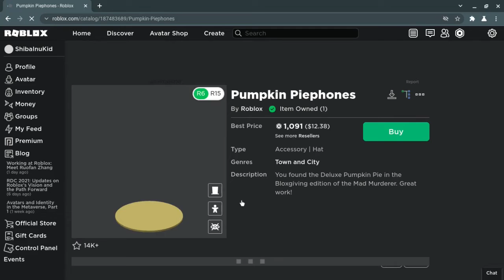I got my first Limited on Roblox!!!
🛑all content is for audience who are 13 and older🛑

Xbox-ShibaInuKid